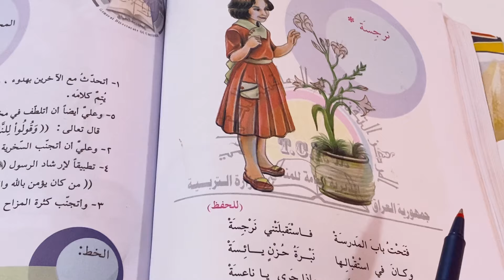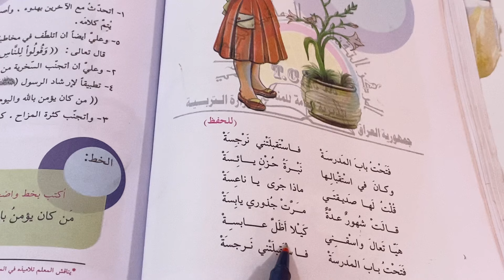محفوظة نرجسة قراءة الصف الرابع الابتدائي ص ٨٠ .ست مريم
قراءة الصف الرابع الابتدائي
قراءة الرابع ص ٨٠
محفوظة نرجسة للصف الرابع ص ٨٠
نشيد نرجسة الصف الرابع ص ٨٠
نرجسة الصف الرابع
ست مريم